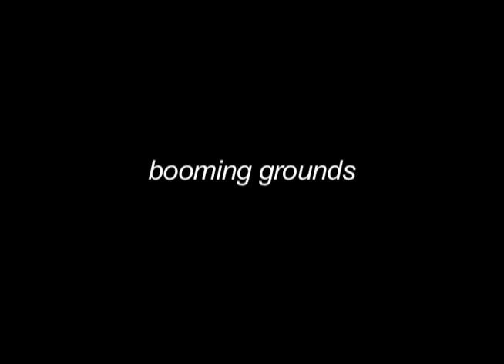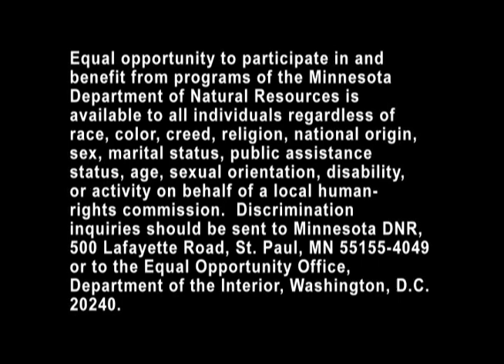booming grounds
Prairie chickens put on a show, as they do their annual mating dance.